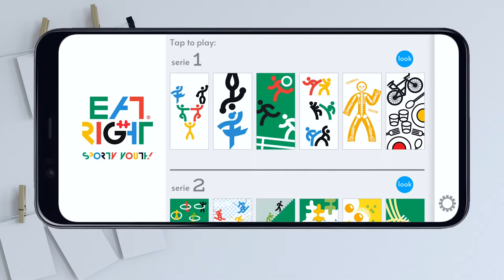The Block Puzzle – 1 – Eat right, sporty youth! by Studio Blok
No advertisements in application :)     No purchase in application :)

Sporty atmosphere, vivid colors, good appetite – have fun in play with The Block Puzzle. Eat right, sporty youth! – this is full of energy, sporty, and nutrition theme posters collection.

The Block Puzzle is a cycle of applications with picture jigsaws. Each collection contains at least a dozen illustrations collected in three parts – usually from the easiest to the most difficult. Some of them come from children and youth books.

Reserve a moment for yourself and relax arranging The Block Puzzle jigsaws!

Choose your favorite collection of illustrations that corresponds to your present mood or a mood in which you would like to be. Take a rest during tranquil play or train eye-hand coordination and concentration.

●  develop your perceptivity
●  arrange more and more difficult series of puzzles – some of them have really original shapes of pieces
●  find out pleasure in tuning yourself to the atmosphere of viewed artwork
●  arrange jigsaw puzzles on a background image or without this hint, basing on your memory; in every moment you can remind yourself of a picture for three seconds – just press an eye button
●  learn how to omit distractions and how to focus on things you prefer

Human eyes are capable of perceiving shapes, distinguishing them from a background, remembering them out, and recognizing them later at the age of five to seven. A seeing is mature at the age of about six or seven. Some of The Block Puzzle jigsaws were prepared with the thought of training eye-hand coordination and perceptivity. In these ones we have applied a higher contrast of colors and bigger pieces. Choose a collection you like or one that is suitable for a person under your care.